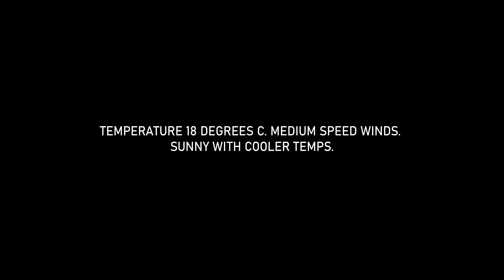Narrow Body Planes on Labour Day - Sept 2, 2024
I use my DSLR camera to capture planes at TORONTO PEARSON INTERNATIONAL AIRPORT.

Welcome to MyViewToronto. The channel where my view is your view!
I started my channel with dashcam footage of the Toronto area. Soon after I branched off to mall walks, vacations, cars and plane spotting.

0:00 Intro
0:03 Preview
0:30 Channel Title
0:42 Weather and Conditions
0:48 Air Canada Express Bombardier CRJ900
1:03 United Express Embraer E175LR
1:15 Image Air Charter Bombardier Challenger 650
1:28 Air Canada Airbus A220
1:41 Execaire Bombardier Challenger 605
1:57 Air Canada Express Bombardier CRJ900
2:11 Flair Airlines Boeing 737 Max 8
2:26 TAP Air Portugal Airbus A321 Neo
2:44 Air Canada Airbus A220
2:58 Flair Airlines Boeing 737 Max 8
3:10 Air Canada Airbus A319
3:27 NetJets Cessna 700 Citation Longitude
3:44 WestJet Boeing 737 Max 8
3:56 Air Canada Rouge Airbus A319
4:10 Air Canada Airbus A220
4:26 Air Canada Express De Havilland Canada Dash 8-400
4:40 Porter Embraer E195-E2
5:00 American Airlines Airbus A319
5:18 United Airlines Boeing 737 Max 8
5:36 United Airlines Airbus A319
5:54 WestJet Boeing 737 Max 8
6:11 Air Canada Airbus A320
6:38 Air Canada Airbus A220
6:52 Air Transat Airbus A321 Neo
7:09 Air Canada Boeing 737 Max 8
7:24 NetJets Embraer Phenom 300
7:39 Air Canada Airbus A319
7:53 Air Transat Airbus A321 Neo
8:07 Delta Connection Mitsubishi CRJ-900LR
8:22 Air Canada Airbus A321
8:36 Air Canada Airbus A220
8:54 Air Canada Rouge Airbus A319
9:14 Air Transat Airbus A321 Neo
9:28 Perimeter Aviation De Havilland Canada Dash 8-100
9:50 Delta Airlines Boeing 737 Max 8
10:06 Delta Airlines Airbus A320
10:28 Air Canada Boeing 737 Max 8